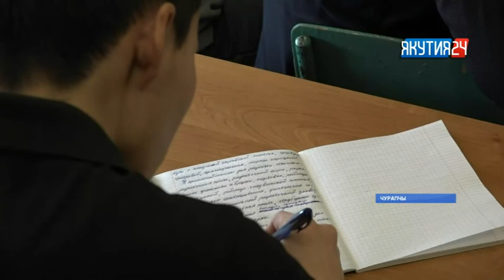Промышленнай тэрилтэҕэ киириэх иннинэ анал үөрэҕи ааһаллар